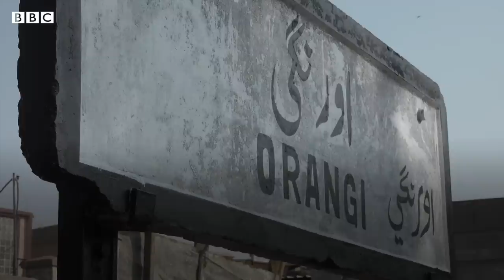Karachi Circular Railway: What does it look like? - BBC URDU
پاکستان کے سب سے بڑے شہر کراچی میں گذشتہ کئی سالوں سے بند سرکلر ریلوے کا منصوبہ ایک بار پھر شروع کیا جا رہا ہے۔ اِس کے لیے کیا تیاریاں کی گئی ہیں، جانیے ہمارے ساتھی کریم الاسلام کی اِس ڈیجیٹل ویڈیو میں۔